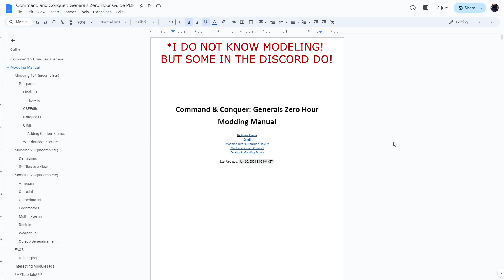Generals Zero Hour Modding - I have a question for you, General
You have questions, I maybe have answers.

And as always - you got questions, I may have answers